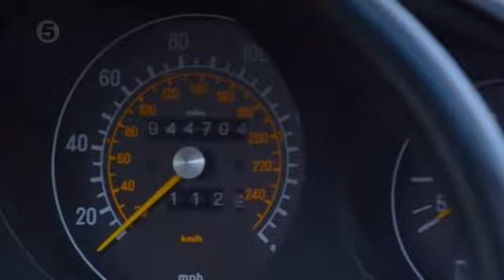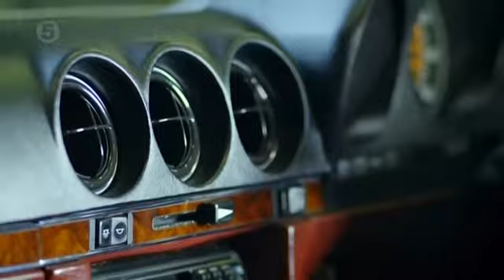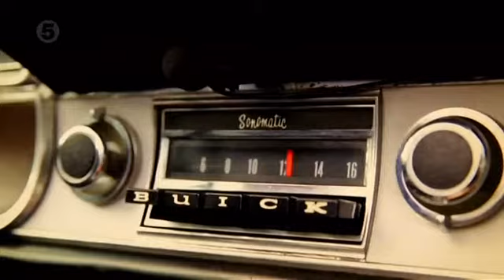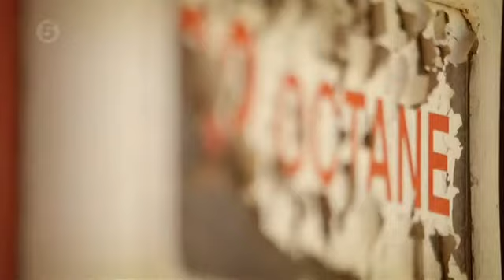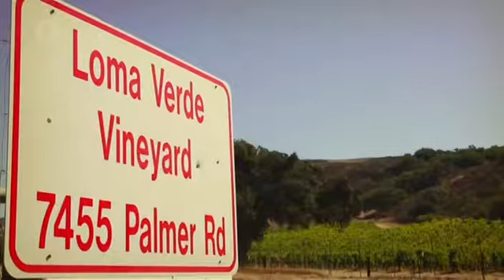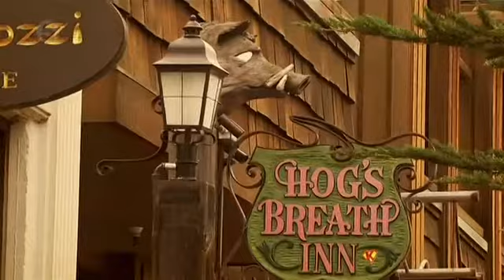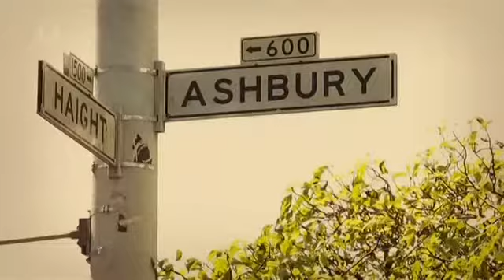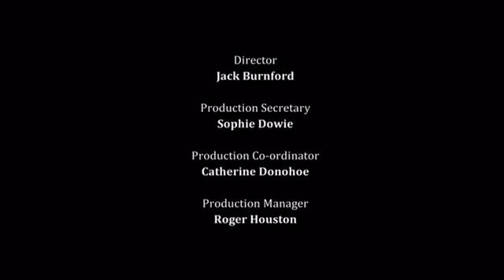The Classic Car Show